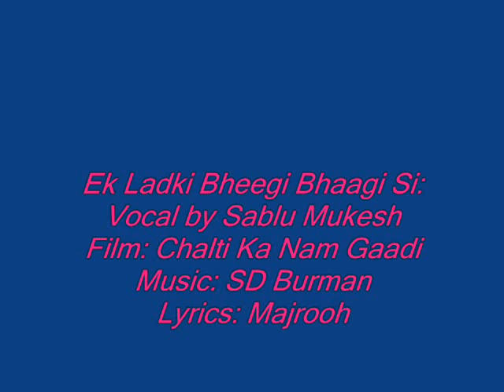Ek Ladki Bheegi Bhaagi Si: Cover by Sablu Mukesh (Chalti Ka Naam Gaadi)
My pleasure to present my rendition of this fabulous song of Kishoreda from film: 'Chalti Ka Naam Gaadi' picturized on KK and Madhubala, which was musically composed by maestro Sachin Dada Burman and lyrics penned by Majrooh Sultanpuri saab.

 I sang and uploaded  this song a long back may be  5 years ago very first time on YT, but could not complete the full song. So this time, I have sung all the stanzas with all harkateins and shararat which are the essences of this song. I hope you listeners will enjoy my rendition. Dr N R Kamath saab was not happy with my first version of this song as I did not sing this lines "wa waaaaa wa wa va va va vaaaaaaaa" which is important aspect of this song. So Kamath saab this time I sang "waaaaaaaaaaaaaaaa vaaaaaaaaaaaaaaaaaaa". You can enjoy deeply into this part.

Courtesy to the Internet for few pictures.